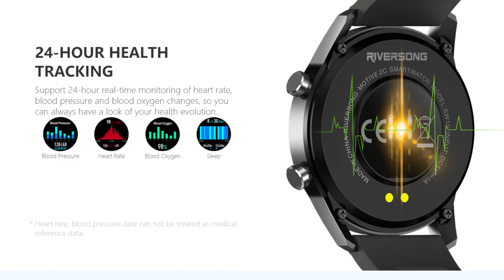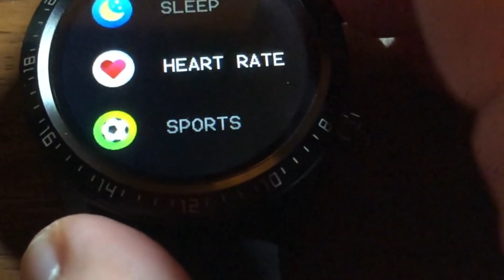Unboxing Motive 2c Smart Watch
First Unboxing 😊

RiverSong Motive 2c Smart Watch.

Amazing little wearable gadget for an affordable price of 299 AED/78 USD.

It gives you all what you need from a high end smart watch without being heavy on your pocket.